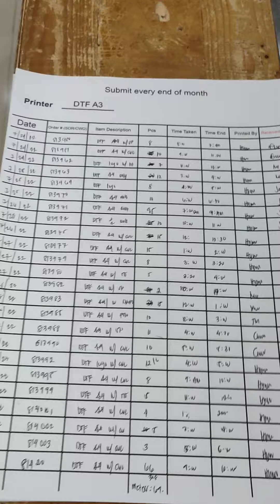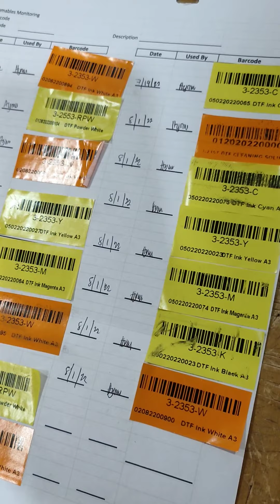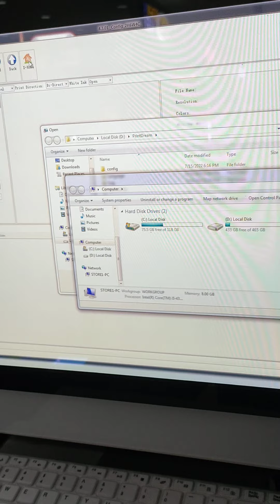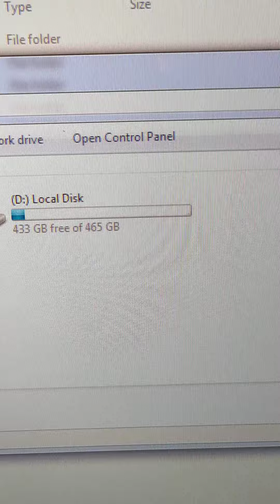Dtf A3 printer emall cebu 8-2-22